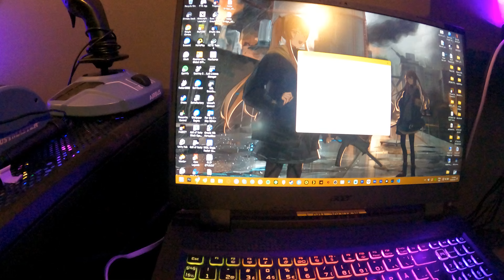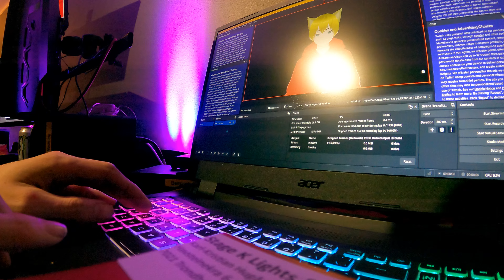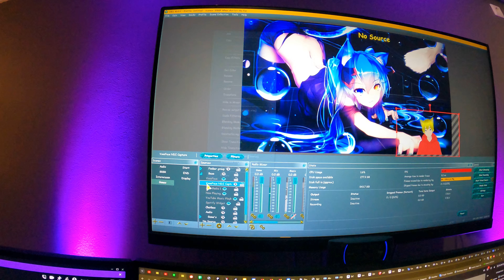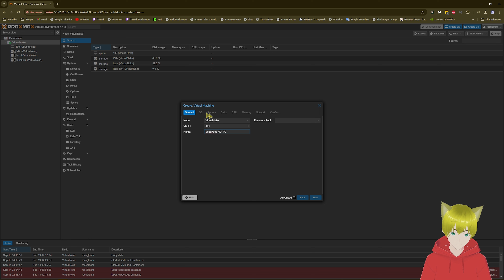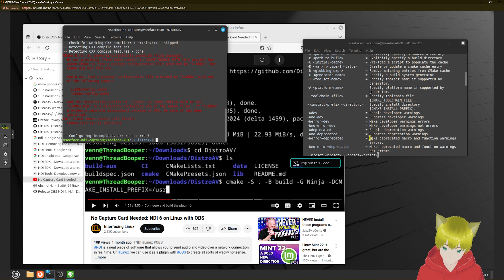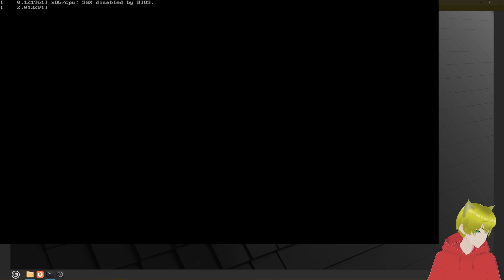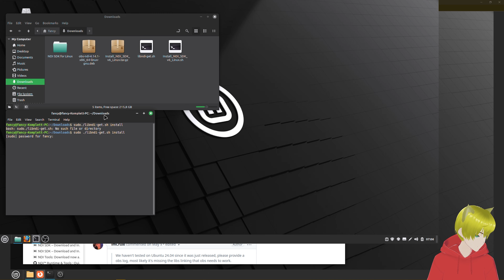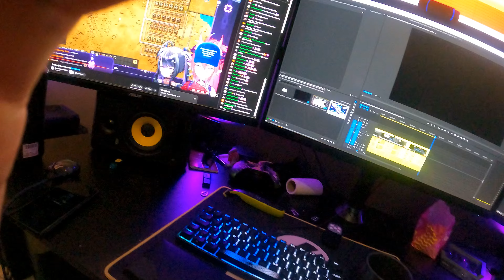We try fancy NDI stuff! Moving Vtube model to separate computer!! (18.Sep.2024)